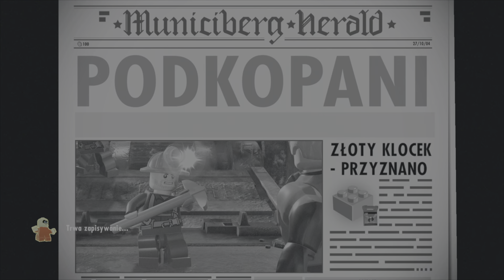LEGO INIEMAMOCNI | POWSTANIE BOHATERÓW